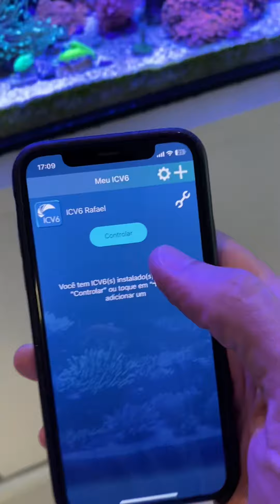Vida marinha dentro de casa ( Aquarismo para iniciante) #01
O intuito desse vídeo é levar mais conhecimentos e trocar experiências para quem está iniciando no aquarismo marinho!

Qualquer dúvida ou sugestões, deixem nos comentários, que tentarei responder a todos.

Abraços

Rafael!